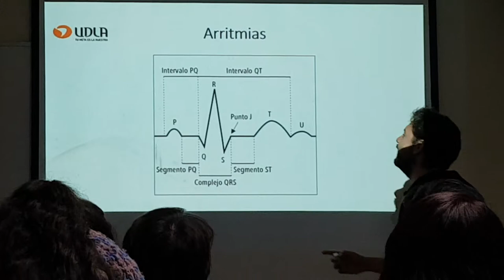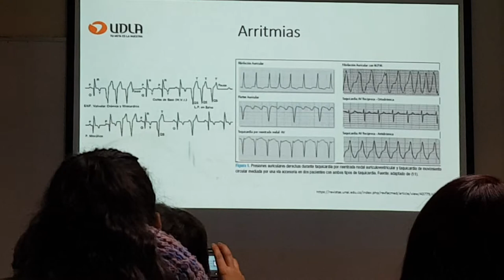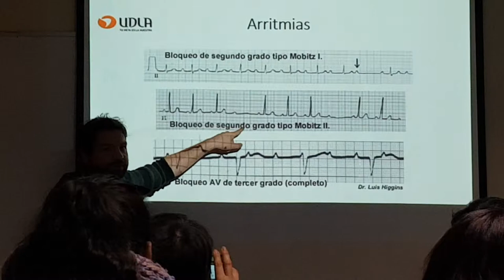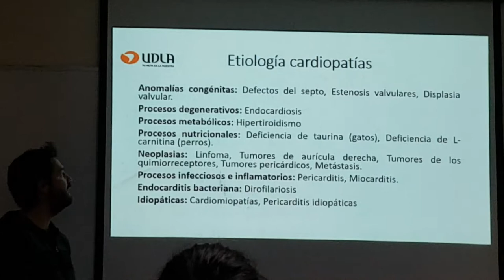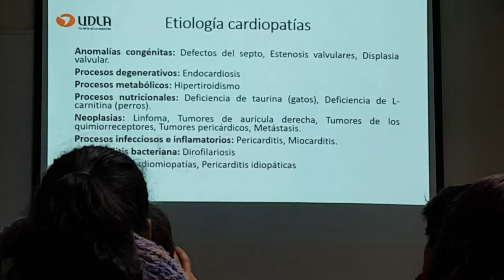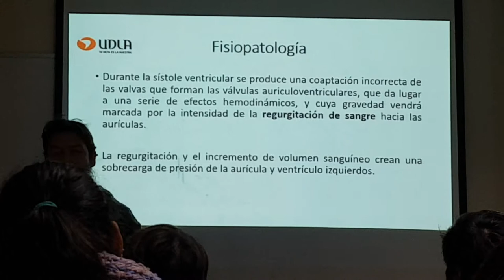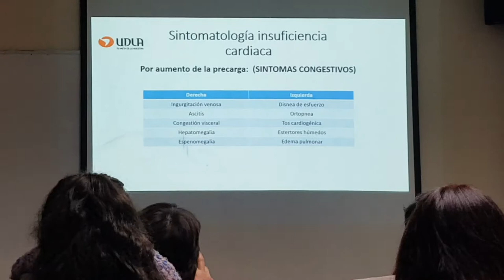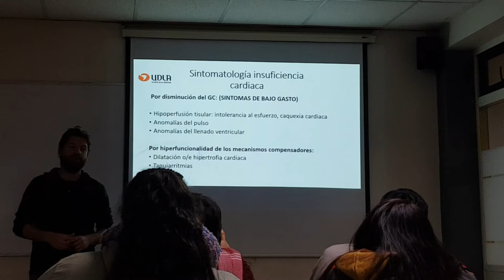Fisiopatología Animal. Cardiaco. Parte 3 de 3 (06-06-2019)